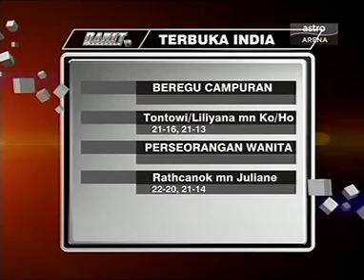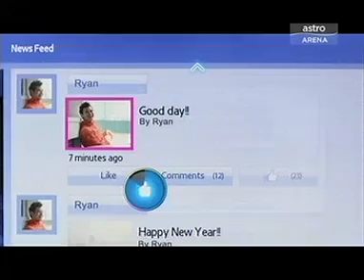Senheng Real Power Contest Winners Catch Live India Badminton Open Final Match